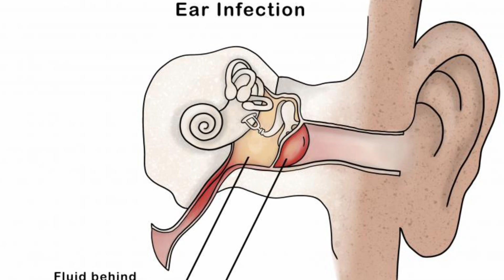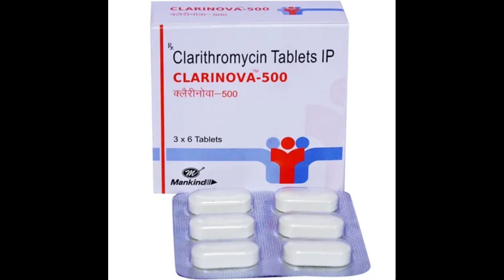CLARITHROMYCIN -500 TABLET USES IN SIDE EFFECTS IN TELUGU INFORMATION FULL VIDEO MEDICAL REVIEW A.K